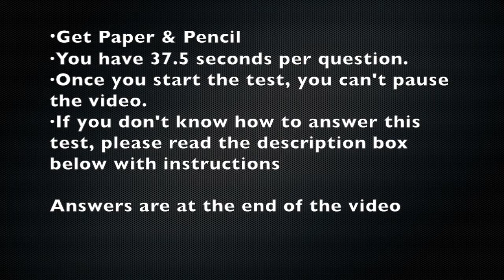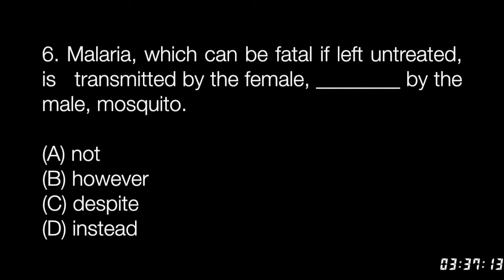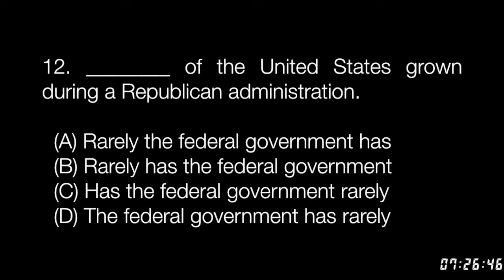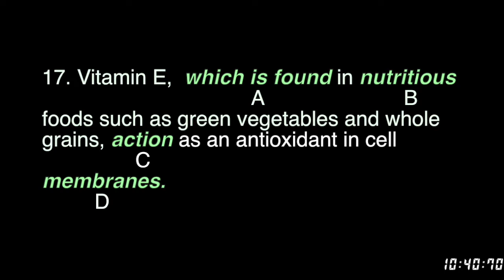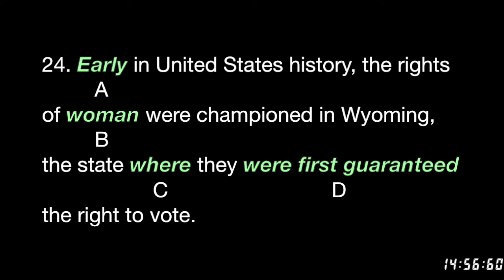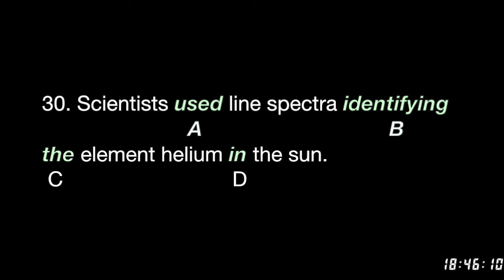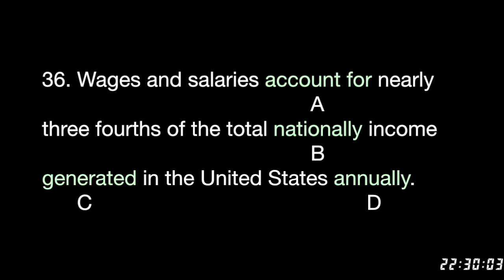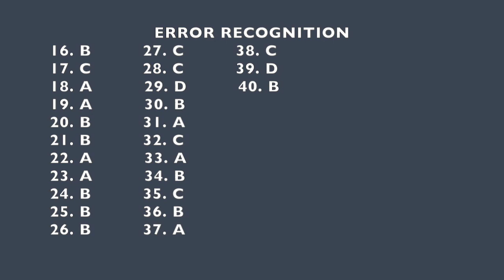TOEFL ITP Structure Test 3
Second Structure Test.

INSTRUCTIONS: On your sheet of paper, write numbers 1 to 40 in columns.

Fill The Blank (15 questions) Questions 1 -15 are Incomplete sentences. Beneath each sentence you will see four words or phrases, marked (A), (B), (C), and (D). Choose the one option that best completes the sentence.

ERROR RECOGNITION In questions 1 to 16 each sentence has four underlined words or phrases. The four underlined parts of the sentence are marked (A), (B), (C), and (D). Identify the one option that MUST BE CHANGED in order for the sentence to be correct.

The most complete collection of Toefl Exercises.

And you can visit my Facebook page!